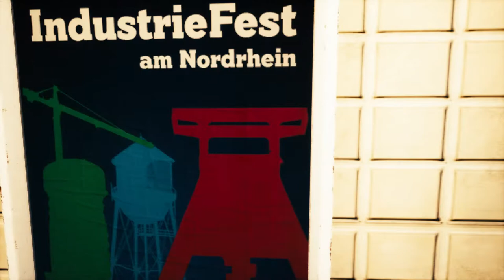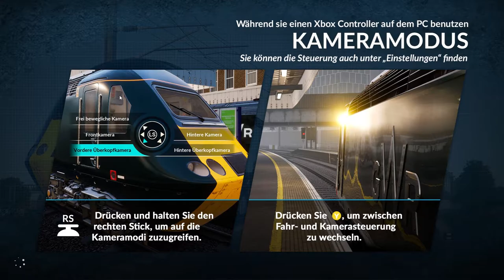Train Sim World 2020: Hauptstrecke Rhein-Ruhr - Tutorial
Im heutigen Video lernen wir die Strecke vom neuen Route Add-On "Hauptstrecke Rhein-Ruhr: Duisburg - Bochum" von Train Sim World kennen & bekommen eine Einführung in die DB BR 422 und die DB BR 425.